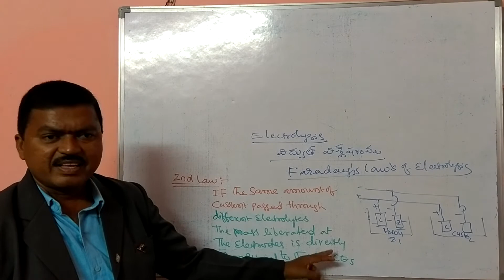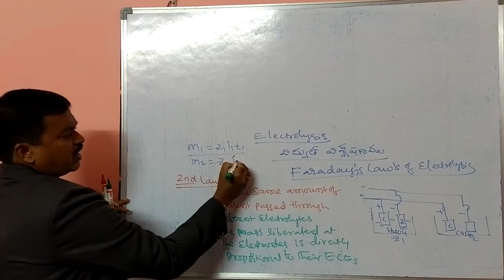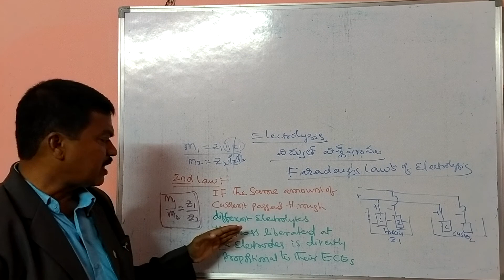తెలుగు FARADAY''LAWS OF ELECTROLISIS 2ND LAW ..జూనియర్ లైన్ మెన్ JLM TS SPDCLమంతెన.శ్రీనివాస్ సర్